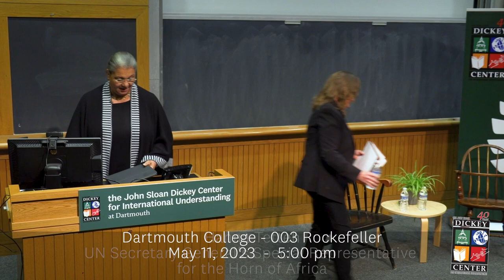Hanna Tetteh, UN Special Envoy: Challenges in the Horn of Africa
Class of 1950 Foreign Affairs Fellow Hanna Tetteh currently serves as the UN Secretary General's Special Representative for the Horn of Africa. In her talk she addresses some of the particularly challenging peace and security issues in the region, particularly recent events in Sudan, South Sudan, and Ethiopia. She also reflects on multilateral efforts to build an effective partnership between the UN and the African Union, as well as with other sub-regional organisations.